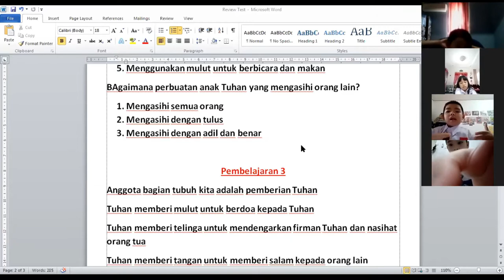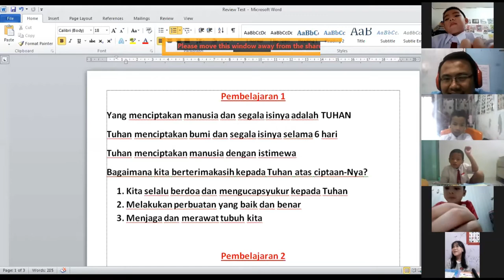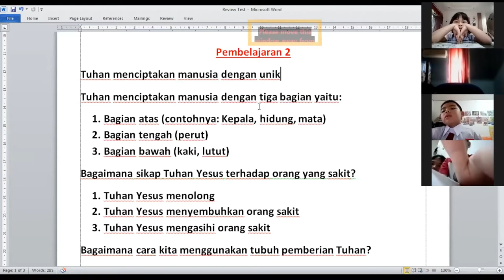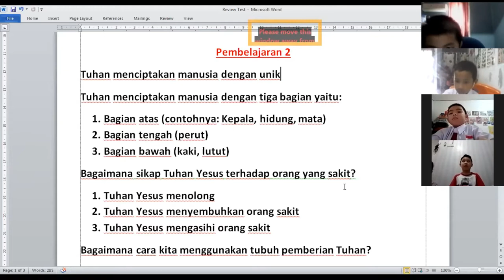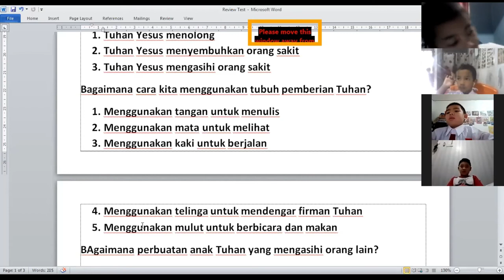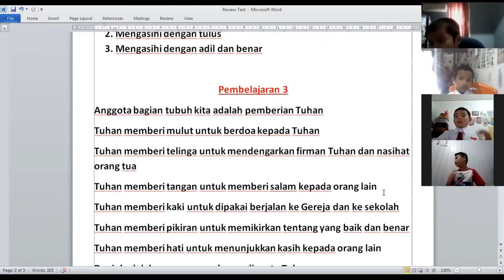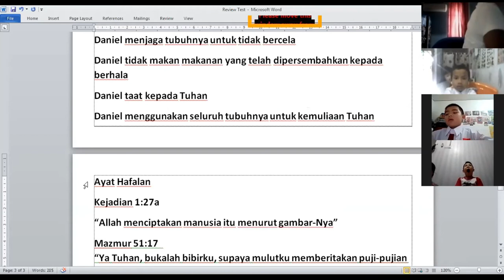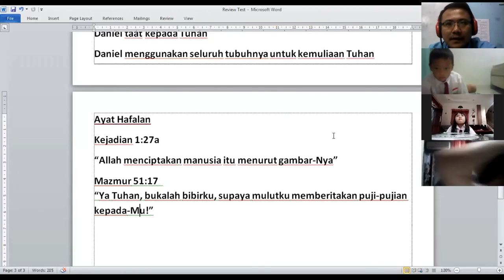BASIC_Matthew2_ReviewTest.. ||REVIEW TEST ||RELIGION ||Matthew 2